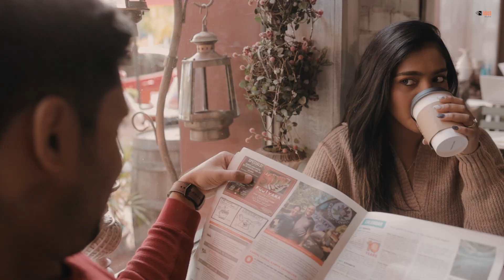Watch our Colorado pre wedding shoot and the lovely couple are just the cherry on cake.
Join us on a heartfelt journey as we embark on the magical road to forever. From the sweet serendipity of our first meeting to the cherished moments that have woven our love story together, this pre-wedding video encapsulates the essence of our love, laughter, and cherished memories.